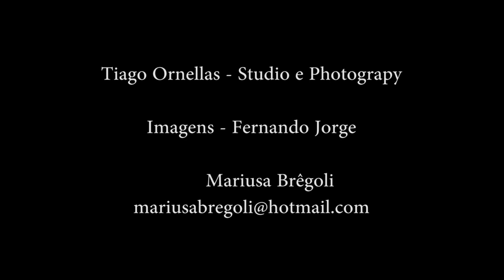Mariusa Brêgoli - Apresentadora - Ensaio 1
New Leaving home